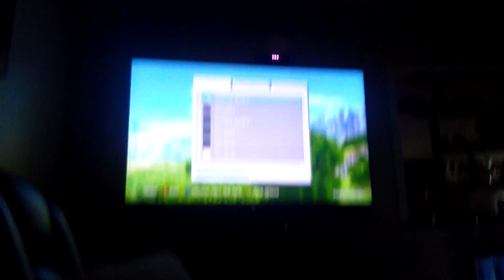Showing my redstone world on Minecraft